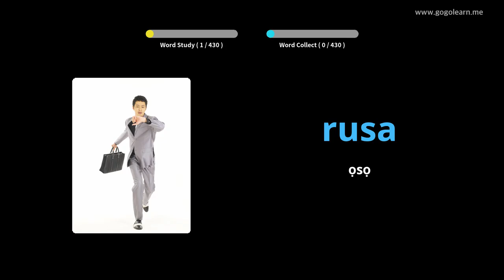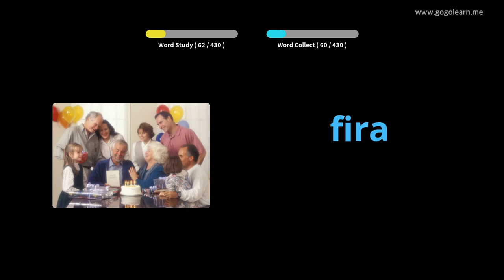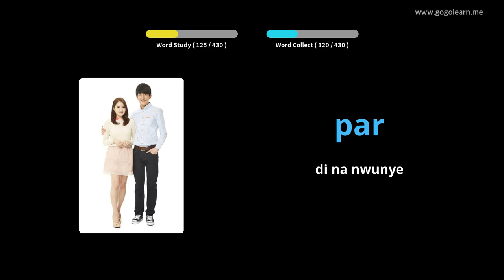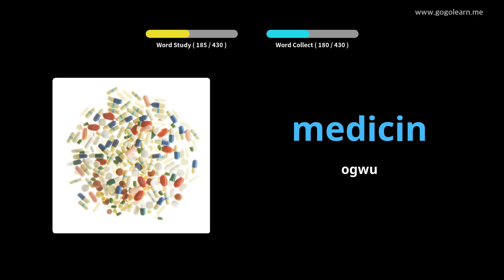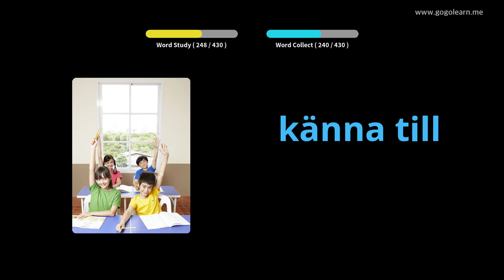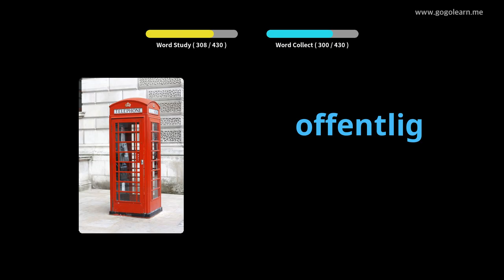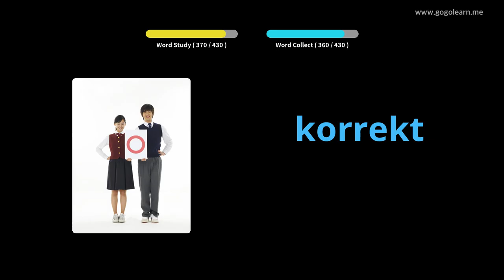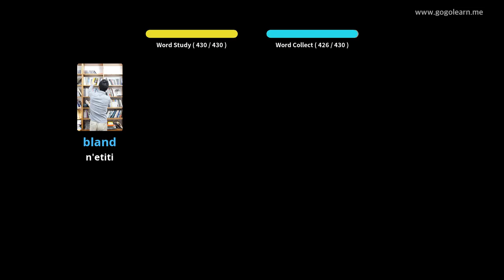Swedish Vocabulary Primary akwụkwọ | Golearn